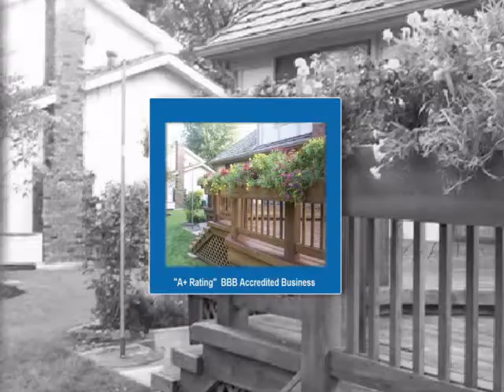Deck Sealing Kansas City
Sealwize of Kansas City is an A- BBB Accredited business and is the Premier Deck Sealing Company in the Kansas City area. Sealwize of Kansas City has been in business for many years and specializes in: Deck Sealing Kansas City, Concrete Sealing Kansas City, Deck Staining Kansas City, Fence Staining Kansas City, Concrete Sealing Kansas City, Concrete Driveway Sealing Kansas City, Power Washing Service Kansas City, and Commercial Concrete Sealing Kansas City.